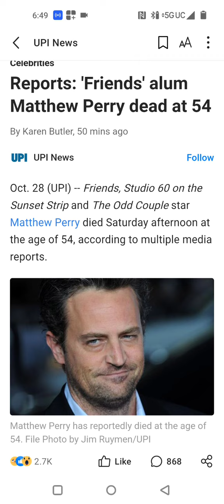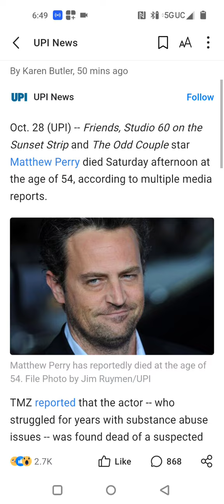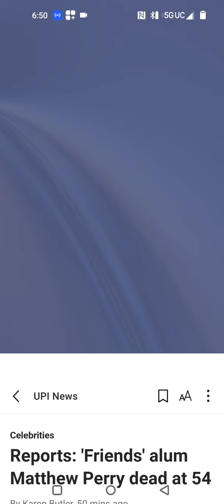Matthew Perry Found Dead !? Protective cover up